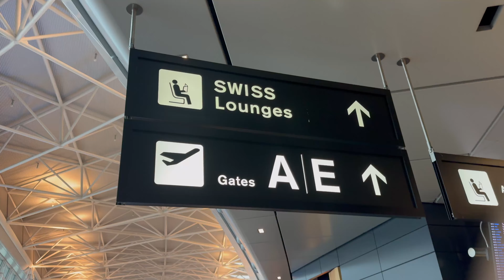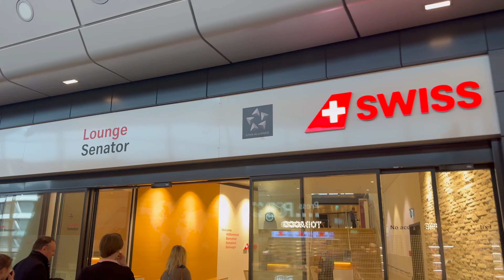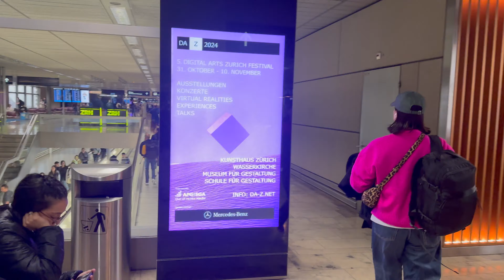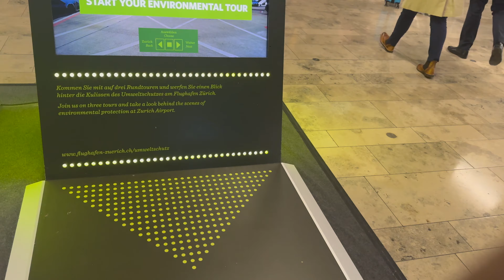Zurich Airport Tour ✈️ Exploring Switzerland's Largest Airport 🇨🇭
🌍 Zurich Airport Tour ✈️ - Explore Switzerland’s Largest Airport 🇨🇭! Get ready to embark on an incredible walking tour through Zurich Airport, showcasing everything from its sleek terminals and luxurious lounges to world-class shopping, dining options, and stunning architecture. Whether you’re traveling through or just curious, this video offers a front-row seat to the heart of Switzerland's premier aviation hub. Discover insider tips, hidden gems, and must-know travel hacks to make the most of your Zurich Airport experience! 🌟